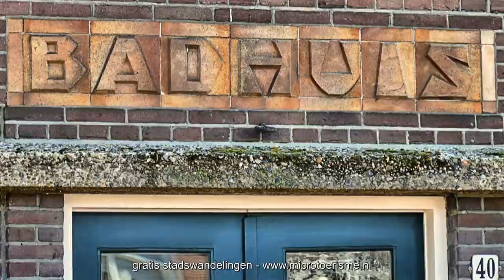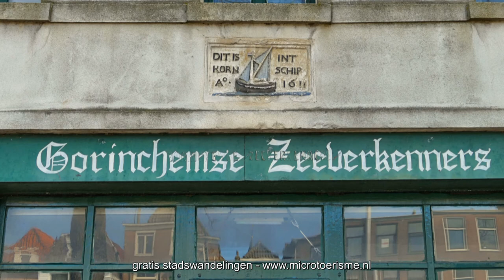InZicht: historisch Gorinchem (NL) - deel 2